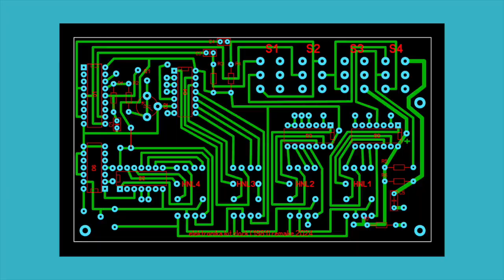K176iE12 IV-3A VFD "elektronika" clock kit (1981) remake 2024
Now making projects based on soviet made K176 clock chips is for poeple living in former USSR republics only, I guess.
Since stupid western rules blocking the regular poeple outside from trading with Russia no more old chips are available on international markets.
Starting 1963 in Europe there was a time when polititians did much better following the idea of "Change through approchement"  allows understanding & changing, allows getting closer, prevents poeple from shooting each other.

This clock kit was made by a factory located at the town of Saratov (USSR) (by chance even before 1981).
The electronics is based on K176 serie chips and small VFD indicators.
1. Clock pulse generator based on K176iE12 , makes minutes pulses (1/60Hz) and 1Hz pulse used  for setting up the time.
2. 4 stage counter cascade comprised of Base 6 counter K176iE3, Base 10 counter K176iE4.
Both contain decoder with 7-segment outputs.
3. 2*2NAND gates do a single logic junction/inversion operation
4. Indicators 4* IV-3A VFD indicators, driven directly with no extra stuff needed.

The switches used are P2K with 15mm spacing (this value depends on the key caps width)
See the mfg documentation.
Minimum requirement regarding power:
- voltage for logic, grid, anodes Vcc 9V +- 0,5V DC at 10mA
- filament voltage 0.85V at 140mA DC
When using a single voltage driving the heater trough a ballast resistor: 9V +-0.5V at 150mA

Those early kits were followed by a big number of kits with the brand name "Start".

For easy building & safe operation it was designed for running on 9Volt DC.
This made it (by the times of the USSR) a cheap to have & kids friendly kit.

If YOU, dear read, thinks thats propaganda, YOU are wrong, YOU have been brainwashed.
This is giving report from experience I made personally.

On many schools and so called "Pioneer House/Palace" & Radio clubs the soviet poeple had in almost EVERY town even big villages ,
older fellows and adults told and assisted the kids how to make a success.
Regarding the education, the health care (add cheap public transportation costs) almost everything needed was for FREE!
The socialist society wanted to teach/educate each and every kid, and they did with big success.
In the f*** western world my kids could only dream of the many possibilities and chances a socialist country offered, read: to ME of course.
I took the chances, naturally.

Intentionally the western world has nothing that compares to it. Educating the kids depends on deep pockets (money) of the parents. The upper class needs dumb masses.
Dumb "leaders" fear the educated crowds a lot.
PERIOD.

The clock can be operated from 9V block battery or 12 V car batterie.
The shown remade pcb design does not fit the smaller sized original pcb.
I do not feel the need to make everything extra tight, bare with me.
Making a clock from the kit asked the maker for much extra messy harness wiring.
But everything needed was included with the kit.